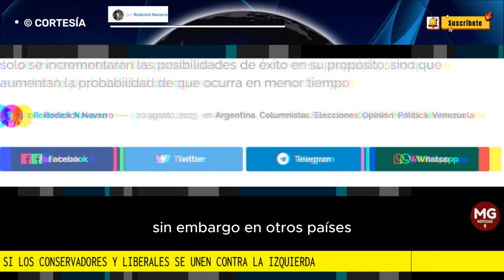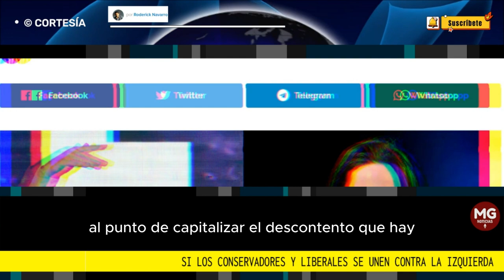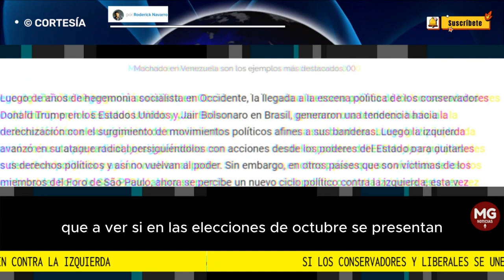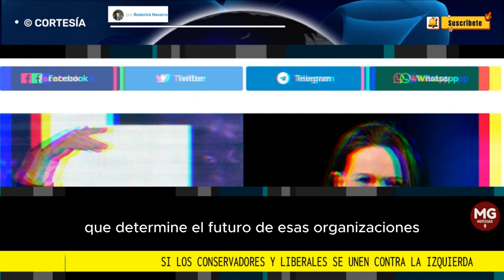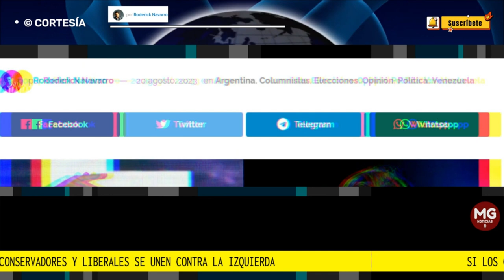SI LOS CONSERVADORES Y LIBERALES SE UNEN CONTRA LA IZQUIERDA 🔴 Por Roderick Navarro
Si los conservadores y los liberales se proponen derrotar a la izquierda juntos, no solo se incrementarán las posibilidades de éxito en su propósito, sino que aumentan la probabilidad de que ocurra en menor tiempo
columna RODERICK NAVARRO